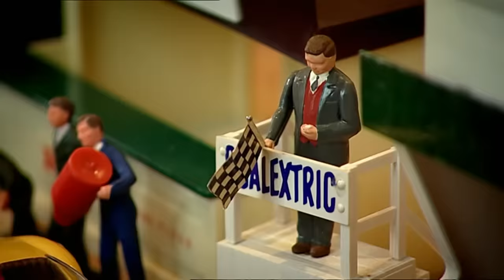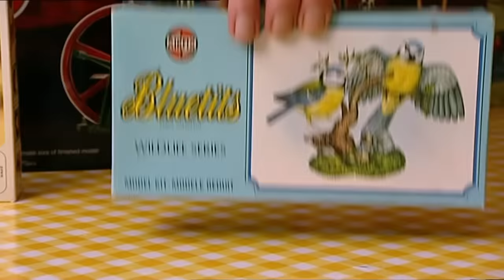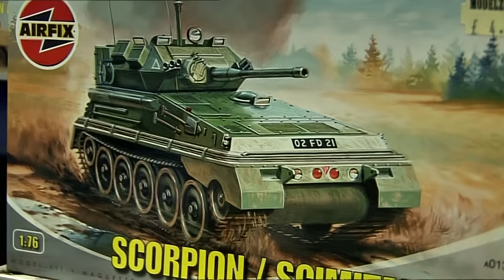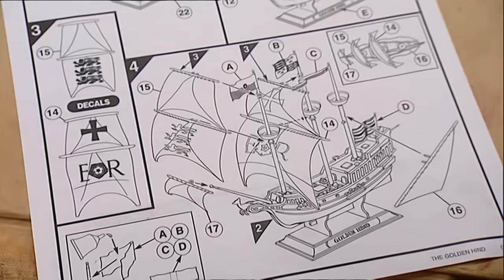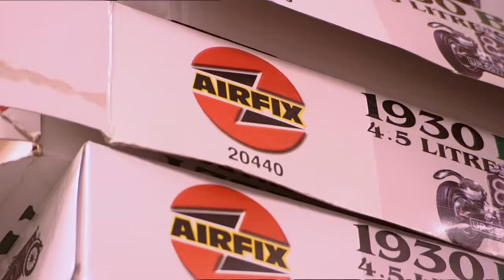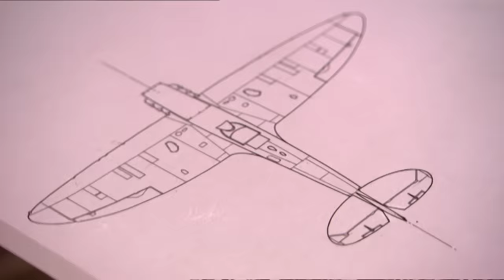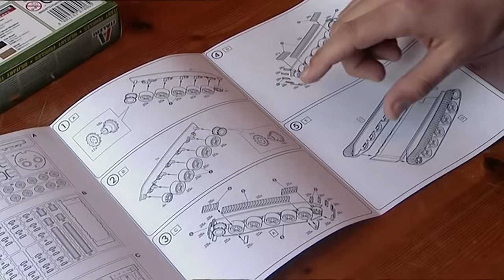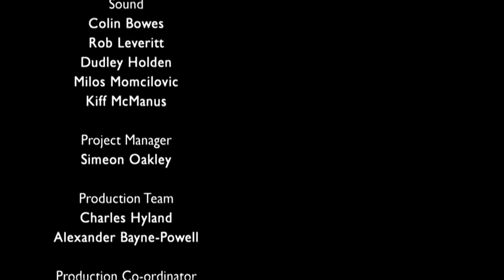The World's Largest Model Spitfire | James May's Toy Stories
James May is out to prove why traditional, old fashioned toys are still relevant today when he pushes them to the limit in spectacular, supersize challenges. From full size LEGO houses to bridges made completely out of Meccano, he shows just what they are capable of.

In this episode of Toy Stories, James takes model aeroplanes to a whole new level when he tries to make a full size Spitfire out of Airfix. But the venture soon hits problems when it becomes clear the giant 36 foot pieces may not be strong enough and nobody knows how they will together!